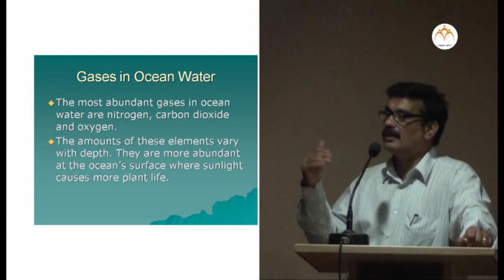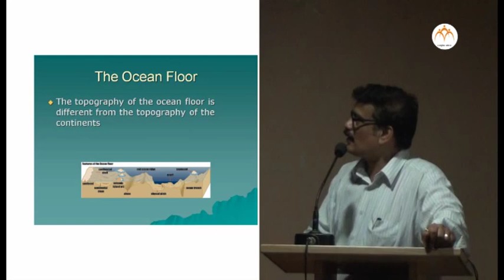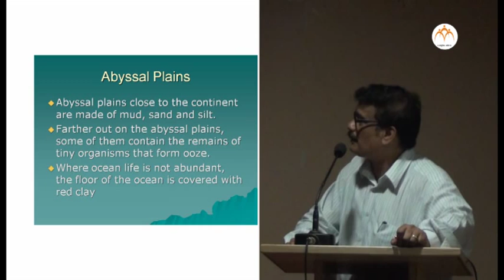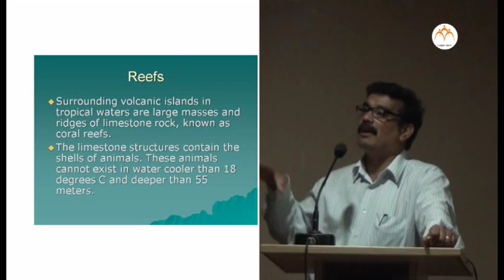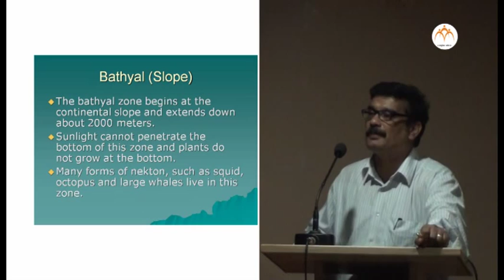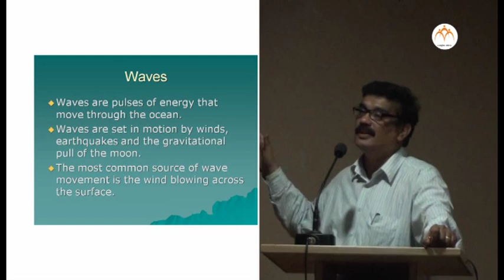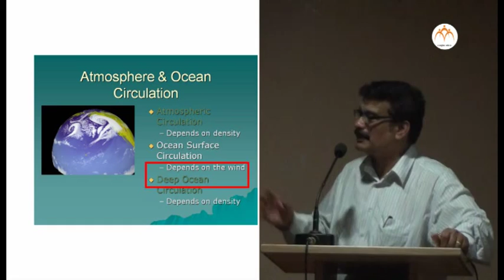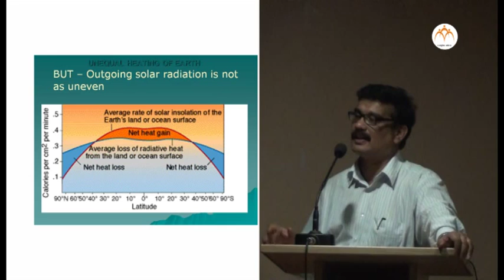Sea - Part 2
By Tushar Shitole